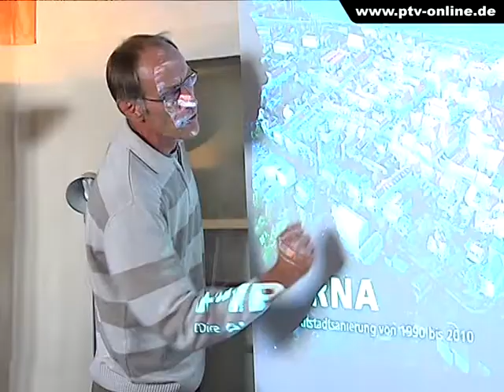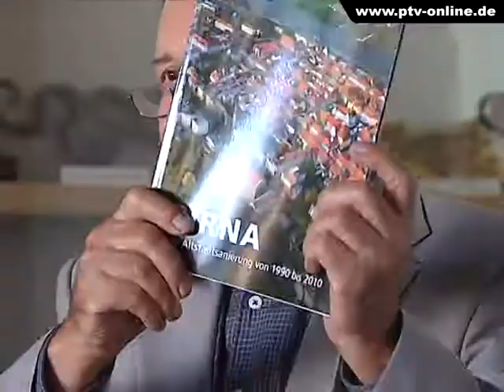Tag des offenen Denkmals in Pirna (Pirna-Magazin 37/2010)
Seit 18 Jahren gibt es, immer im September, deutschlandweit den Tag des offenen Denkmals. Da werden Türen und Tore geöffnet um Einblicke in altehrwürdige Gemäuer zu ermöglichen. Da sieht man viel Glanzvolles, das über die Jahre saniert und erhalten wurde, aber auch so manches Verfallenes.